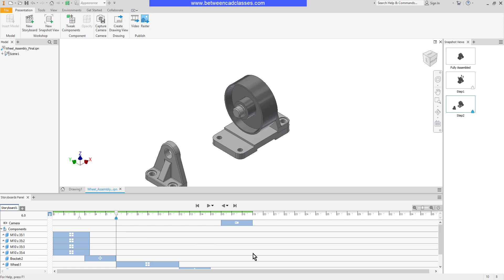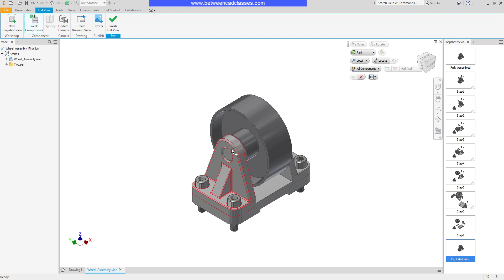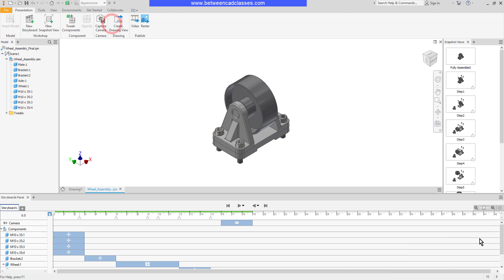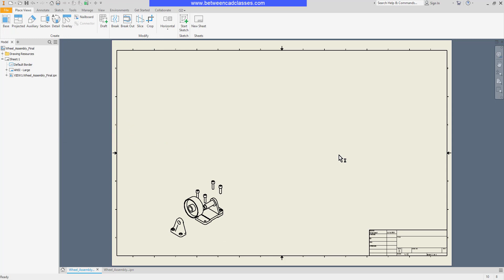Autodesk Inventor Presentation Files: Creating Snapshots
In this video you will learn how to create snapshot views in an Autodesk Inventor presentation file.

0:00 Introduction
0:25 Creating snapshot views
2:02 Modifying snapshot views
2:56 Updating dependent views
3:53 Update camera
4:27 Use the snapshot tool to create exploded assemblies
5:55 Placing snapshot views onto a drawing